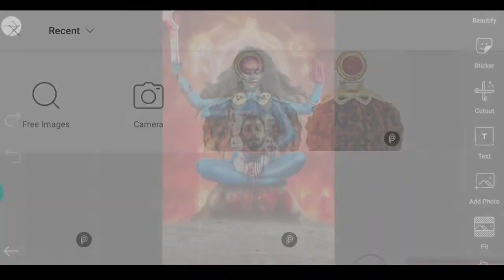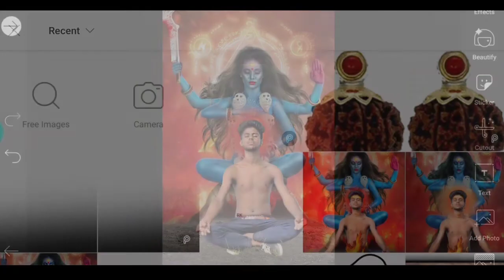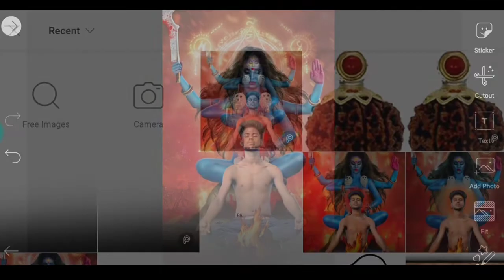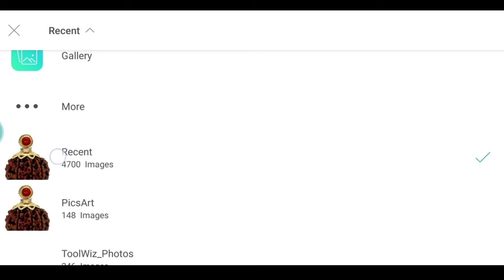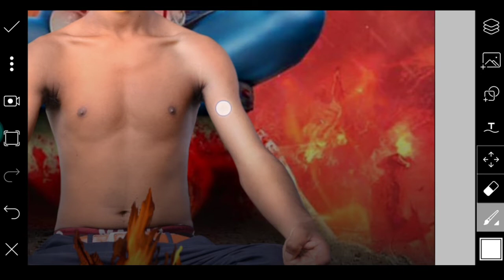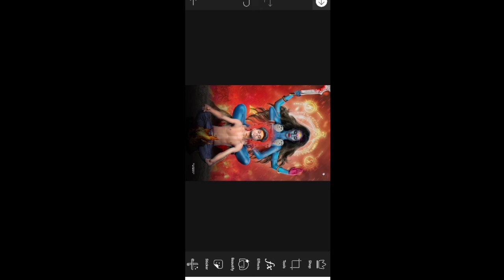Navratri Special Photo Editing in picsart || Durga Puja Photo Editing Tutorial || Rk photography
hello friends in this tutorial i will show u how to make mobile 2020

Png...Durga puja stock